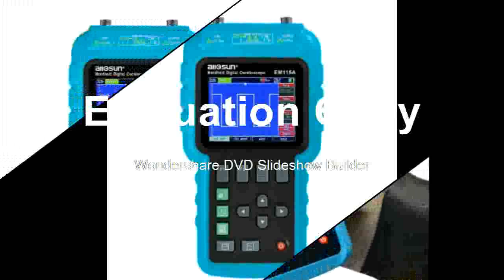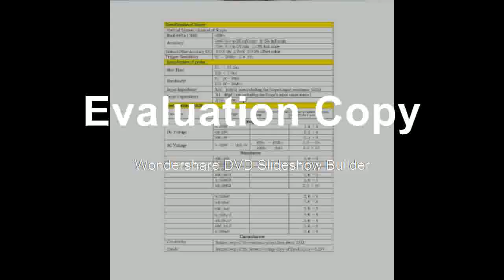Find at 200MSaS 3in1 Professional Portable Digital Oscilloscope+ Multimeter+ Signal Generator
Product On Aliexpress

Brand Name:all sunDisplay Size:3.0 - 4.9 InchesBand Width:Less than 60MHzMax Waveform Capture Rate:30,000wfm/sDigital Channels:1Display resolution:320*240 PixelsRecord Length:4K/channelModel Number:EM115AIS Battery Demountable:YesDIY Supplies:ElectricalReal Time Sampling Rate:200MSa/sMax input voltage:600 Vrms CATIIDiode:2.000V/Test Current:0.5mAWeight:Approx. 720g